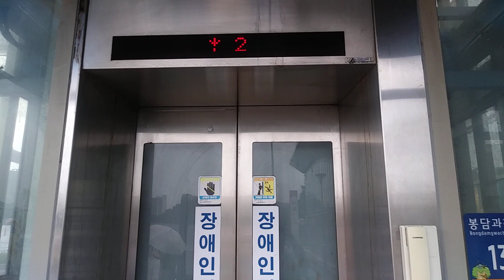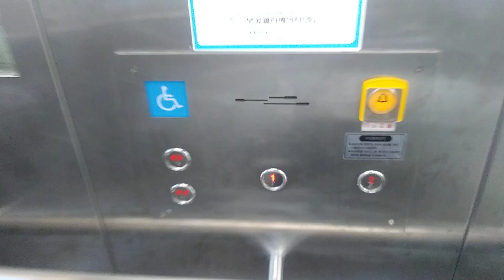경기도 의왕시 오전로 24 왕곡동 의왕톨케이트 보도육교 서울 방향 이앤케이 엘리베이터 탑사기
주의 1. 의왕톨케이트 보도육교 가시려면 시내버스 타시면 절때 안됩니다.
주의 2. 평일에는 엄첨 혼잡 하오니 탑사 실 주의 바랍니다.